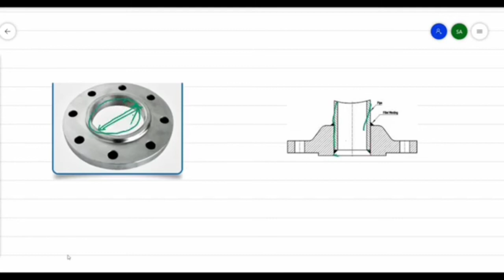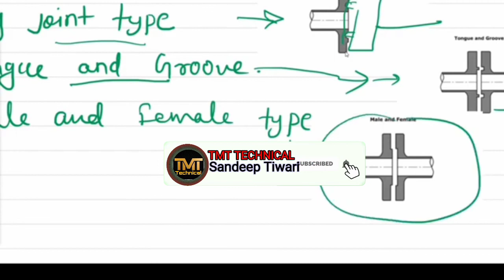Flange kaise banaye.type of flange। फ्लेंज कैसे बनता है। फ्लैंज कैसे बनाएं।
How to calculate flange with rolling Mill.
Flange kaise banaye।
फलेंच होता है।
फ्लेज का फॉर्मूला।
फ्लेज ऐसे बनाएं।
फ्लेंग बनाने का तरीका ।
प्लाट का फ्लेज ऐसे बनाएं।
What is the rolling Mill farmula.
Rolling Mill ka farmula kaise nikale.
Rolling Mill RPm farmula.
Rolling Mill all types calculation.what is the calculation of Rolling Mill
TMT TECHNICAL